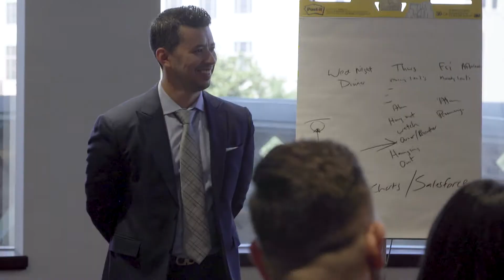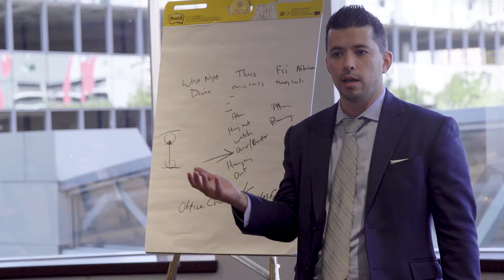Nelson Figueroa Reaches New Milestone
During Cydcor's National Conference in Dallas, Texas, we celebrated Nelson Figueroa's new career milestone by becoming an Organizational Consultant.

Watch as his coworkers, friends and family congratulate him on his achievement. Learn more about Nelson's career trajectory and watch his acceptance speech here.

for more information on Cydcor